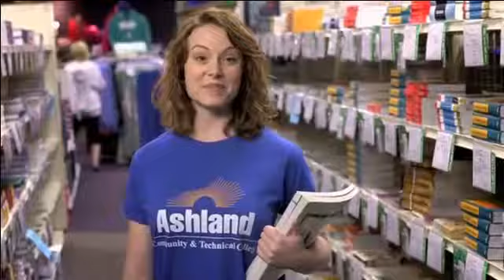2.23.15 Boyd County vs Rose Hill (boys)